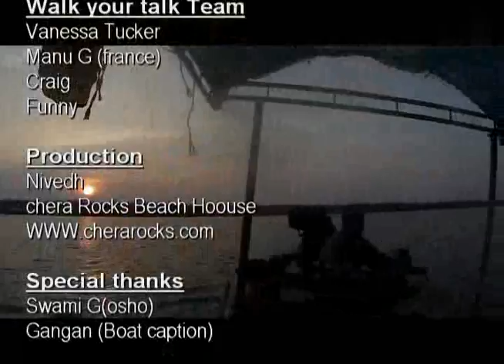a trip to back waters from chera rocks beach house kannur